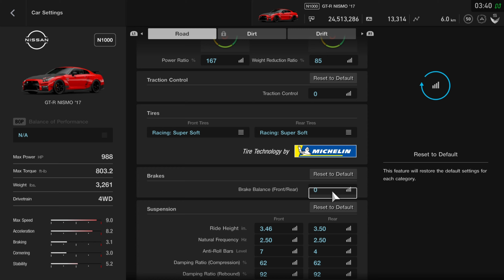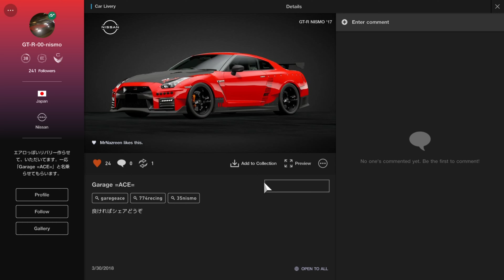Gran Turismo Sport | Nissan GT-R Nismo [R35] Tuned HP988+ - Top Speed Km/h 447 Mph 277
Livery made by GT-R-00-nismo include widebody kit look kind almost real i think, This godzilla still power as !

Drivetrain 4WD

Track - Special Stage Route X - Car Nissan GT-R Nismo 2017